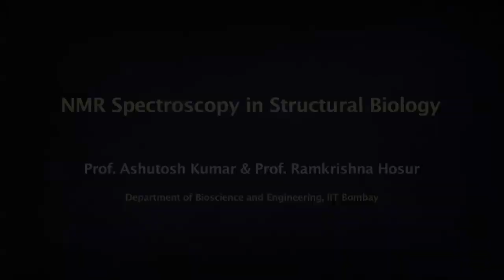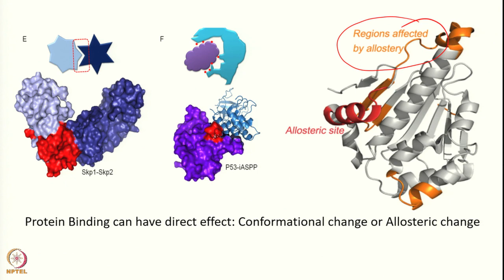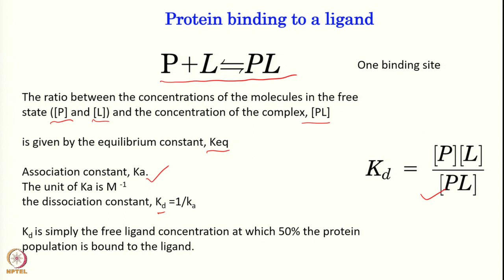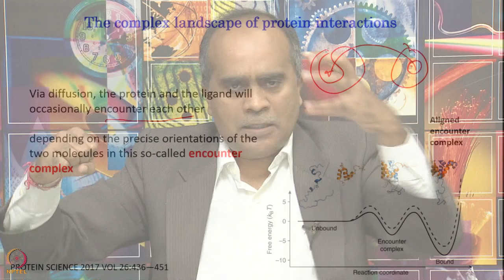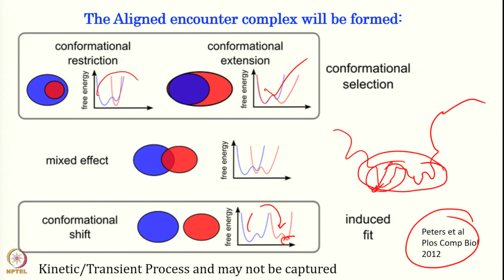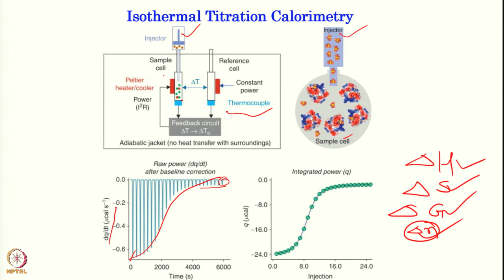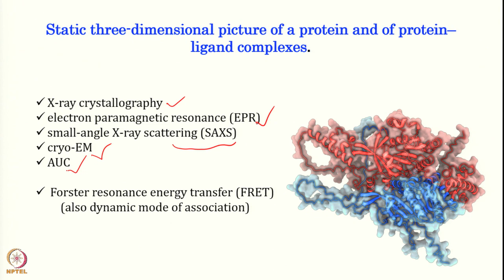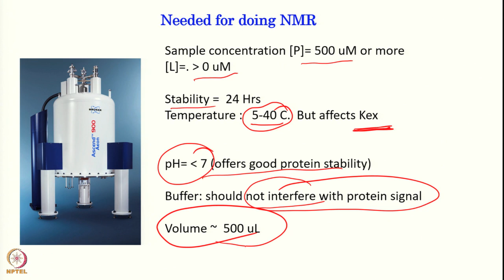Week 9 - Lecture 41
Lecture 41 : Protein-Ligand and Protein-Protein Interaction